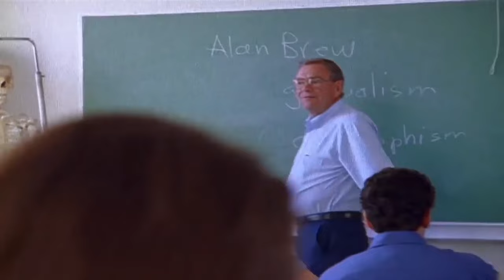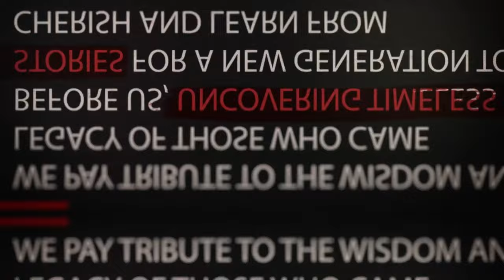The Untold Secrets of Anasazi Civilization | The Anasazi Documentary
What led to Anasazi enigmatic disappearance?  Could violence, warfare, and even cannibalism have played a role in their fate?

Explore the captivating mystery surrounding the disappearance of the Anasazi, a remarkable civilization that thrived in the American Southwest. From their breathtaking cliff dwellings to intricate road networks, the Anasazi left behind an enigma that still echoes through canyons and mesas today.

Join us on a journey through time as we uncover the intriguing story of the Anasazi, also known as the Ancestral Puebloans. Discover their architectural prowess, their complex society, and the abrupt abandonment of their elaborate cliff dwellings. What led to their enigmatic disappearance?

In this video, your nearby historian delves deep into the past, unraveling the history of the Anasazi. We'll explore their rise, their remarkable achievements, and the unsettling events that marked their decline.

From Chaco Canyon to Mesa Verde, we'll visit their remarkable villages and examine the evidence left behind. Was it environmental changes or something more mysterious that drew them away from their ancestral homeland? Find out as we uncover the truth behind this ancient civilization's vanishing act.

Our next video takes you into the intriguing world of the Maya civilization and their disappearance. Don't miss out on history's secrets – hit that subscribe button and give this video a thumbs up to support our mission of unraveling the mysteries of the past, one narrative at a time.